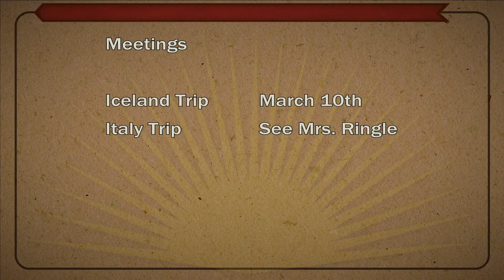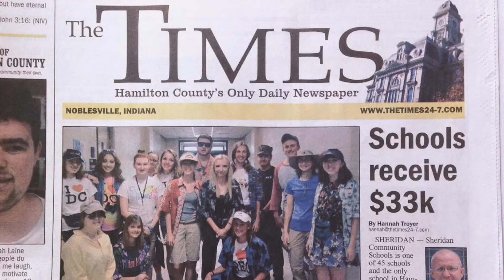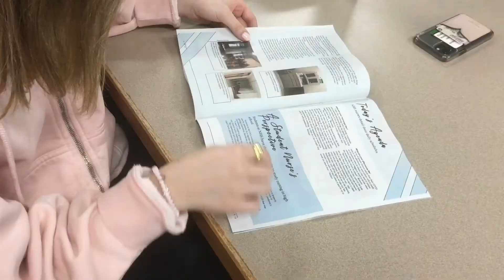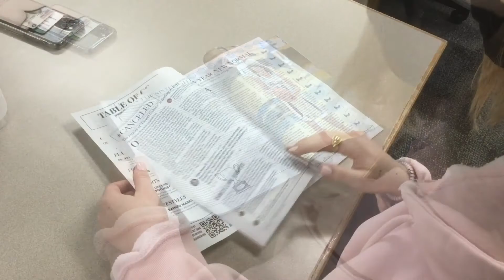NHS News March 2nd, 2021